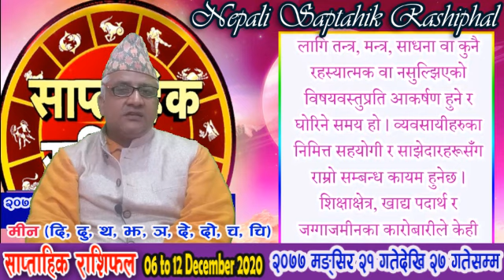साप्ताहिक राशिफल (मङ्सिर २१ - २७, २०७७) || WEEKLY HOROSCOPE (Dec 06 - 12, 2020) || SaptahikRashifal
आइतवारका दिन बिहान सूर्योदयकालमा बृश्चिक राशिमा सूर्यले, कर्कट राशिमा चन्द्रमाले, मीन राशिमा मङ्गलले, बृश्चिक राशिमा बुधले, मकर राशिमा बृहस्पतिले, तुला राशिमा शुक्रले, मकर राशिमा शनिश्चरले, बृष राशिमा राहुले र बृश्चिकराशिमा केतुले भ्रमण गरेको अवस्था छ । यो हप्ता चन्द्रमाबाहेक शुक्र ग्रहले राशि परिवर्तन गर्ने संकेत छ, आगामी बिहीवारका दिन शुक्र ग्रह तुला राशिको यात्रा पूरा गरी बृश्चिक राशिमा प्रवेश गर्नेछ, अन्य कुनै पनि ग्रहले राशि परिवर्तन गर्ने सम्भावना छैन । यो साता चन्द्रमाको यात्रा सुरुमा कर्कट राशिमा, आइतवारकै दिन अपराह्नमा सिंह राशिमा, मंगलवार साँझमा कन्या राशिमा, बिहीवार बेलुका तुला राशिमा र शनिवार राती बृश्चिक राशिमा जारी रहने छ । यो हप्ता सूर्यले ज्येष्ठा नक्षत्रको भ्रमण गर्ने समय हो । राहु र केतुबाहेक यो हप्ता कुनै पनि ग्रह बक्र गतिमा देखिने छैनन् ।

On Sunday morning, Sun in Scorpio, Moon in Cancer, Mars in Pisces, Mercury in Scorpio, Jupiter in Capricorn, Venus in Libra, Saturn in Capricorn, Rahu in Taurus and Ketu in Scorpio. This week, there are signs that Venus will change the zodiac sign, except for the Moon. Next Thursday, Venus will complete its journey in Libra and enter Scorpio. No other planet is likely to change the zodiac sign. This week the lunar journey will continue in Cancer at the beginning, Leo on Sunday afternoon, Virgo on Tuesday evening, Libra on Thursday evening and Scorpio on Saturday night. This week is the time for the Sun to visit the Jyeshtha constellation. Apart from Rahu and Ketu, no planets will be seen at curved speeds this week.

साप्ताहिक राशिफल (मङ्सिर २१ - २७, २०७७) || WEEKLY HOROSCOPE (December 06 - 12, 2020) || SaptahikRashifal

Here is the weekly_horoscope from December 06 - 12, 2020. In addition, this video also provides information about festivals, fasts, festivities and moments etc. within the next seven days. Similarly here, your routine for the next seven days is explained exclusively on the basis of lunar appearance. Let’s take a look at this week’s horoscope and organize your daily routine for the next seven days.

प्रस्तुत छ, २०७७ साल मङ्सिर २१ गतेदेखि मङ्सिर २७ गते (December 06 - 12, 2020) सम्मको साप्ताहिक_राशिफल । यस भिडियोमा आगामी सात दिनभित्रका चाडपर्व, व्रत, उत्सव र मुहूर्तहरूको जानकारीका साथमा विशेषतः चन्द्रगोचरका आधारमा तपाईंको आगामी सातदिनको दिनचर्यालाई व्याख्या गरिएको छ । आउनुहोस् यो साताको राशिफल हेरेर आउँदो सात दिनभित्रको आफ्नो दैनन्दिनीलाई व्यवस्थित बनाउनु हवस् ।

तपाईं आफ्ना वा परिवारका कुनै सदस्यको चिनाटिपन हेराउने र कुनै ज्योतिषीय जिज्ञासा शान्त तुल्याउने विचारमा हुनुहुन्छ भने हरेक दिन बेलुकी ०८ बजेदेखि ०९ बजेसम्म मलाई प्रत्यक्ष सम्पर्क गर्नुहोस् ।अथवा कुनै पनि धार्मिक वा ज्योतिषीय जिज्ञासा शान्त तुल्याउन तलको इमेलमा मेल गर्नुहोला -
Or to quell any religious or astrological inquiries, please email the following: